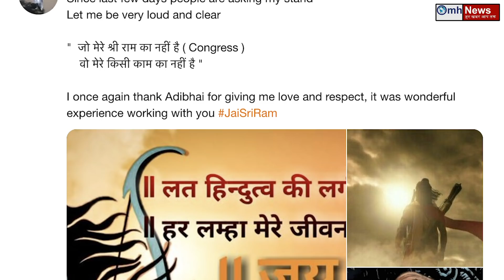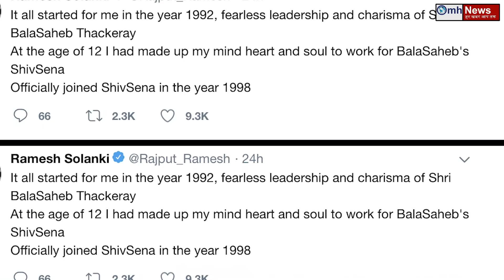Shiv Sena leader Ramesh Solanki is Upset with Uddhav Thackrey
In the Maharashtra Legislative Assembly elections 2019, Shiv Sena was in the electoral fray by aligning with BJP, Shiv Sena had sought votes from the public on the agenda of Hindutva but after the result of the election, the BJP was able to form the government even after the Shiv Sena alliance got an absolute majority. The dragging continued. The Shiv Sena felt that they could negotiate with the BJP, then Sanjay Raut started targeting the BJP and then started demanding the CM post. When the BJP refused to give the CM post, the Shiv Sena started a revolt against the BJP and Uddhav Thackeray is going to taste the power with the same Congress that the Shiv Sena was cursing about the apocalypticism. Shiv Sena joined hands of Congress and NCP for the post of CM, but its effect is now visible inside Shiv Sena. Rebellion has started against Shiv Sena leader Uddhav Thackeray's decision to go with the Congress. Let me tell you that Shiv Sena leader Ramesh Solanki has resigned from his post. Ramesh Solanki has expressed his displeasure over Shiv Sena going with Congress and NCP. He targeted the Shiv Sena by tweeting many, Solanki tweeted and wrote - I am resigning from the posts of Shiv Sena and Yuva Sena.